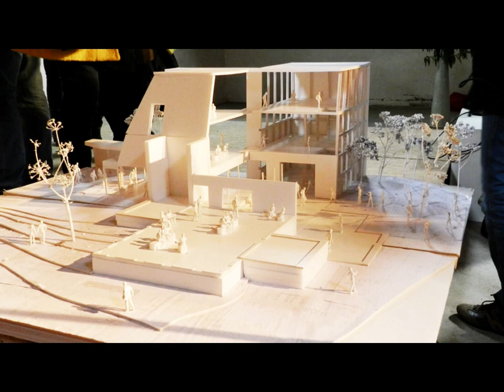Praksis arkitekter vinder Maltfabrikken i Ebeltoft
Den 23. oktober 2016 blev det afsløret at Praksis arkitekternes projektforslag vandt konkurrencen om ombygningen af Den gamle
Maltfabrik i Ebeltoft.
På videoen ses bl.a. borgmester Claus Wistoft og viceborgmester Kirstine Bille sammen med Svend og Hans Lundberg, som er henholdsvis oldebarn og tipoldebarn af maltfabrikkens grundlægger S.B. Lundberg.
- Ebeltoft @ Net - Ebeltoftnet.